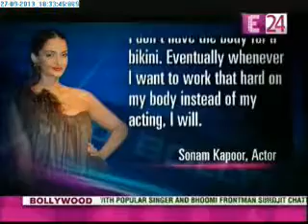Watch hot Sonam kapoor in bikini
Bollywood diva Sonam kapoor in bikini shoot